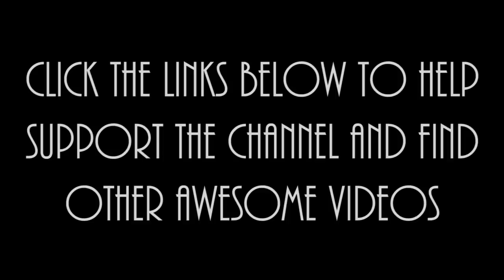Five Nights At Freddy's 2: Jeremy Fitzgerald - I TALK FUNNY | Missingminds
Finally got around to doing the guard from FNAF2, Jeremy Fitzgerald. Now that he's been done go to this and leave a comment asking him a question.

Razamafoo
MrCreepypasta
Davia D.
Nicholas Taylor
Sanchay Squirrel

Leave a comment to let me know what you think and what I should do next.